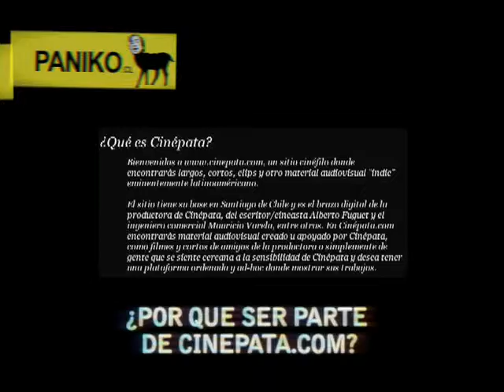Alberto Fuguet y Cinépata